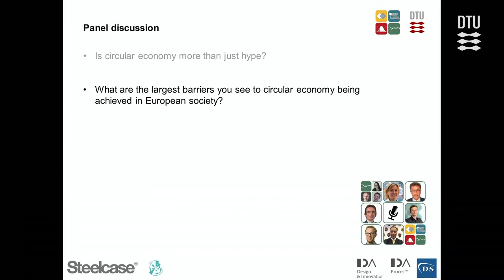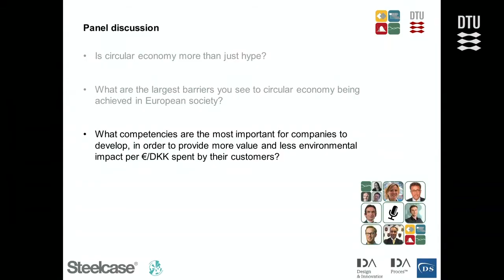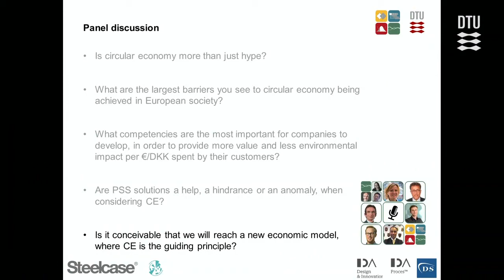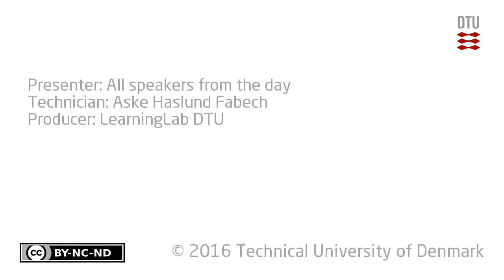Panel discussion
All speakers from the day;
Sustainable Product/Service-systems day